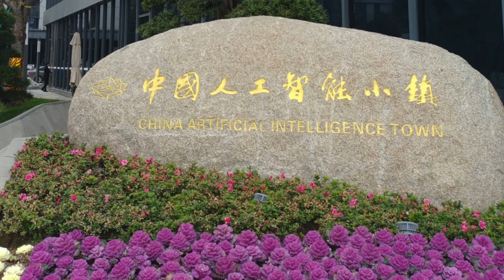Olivier Remy, third year student of the Corps des Mines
Testimony of Olivier Remy, 3rd year student engineer at the Corps des Mines who talks about his career and the importance of this training.